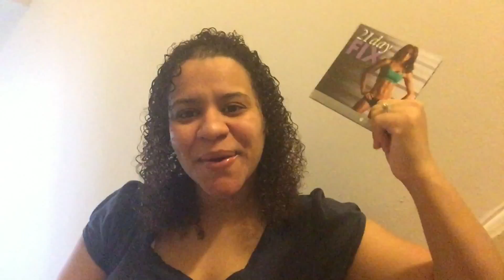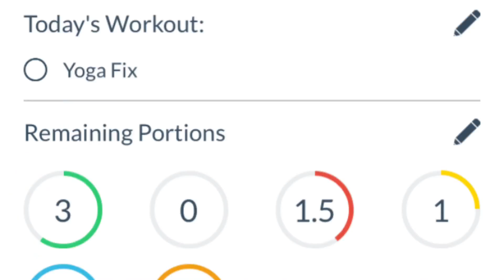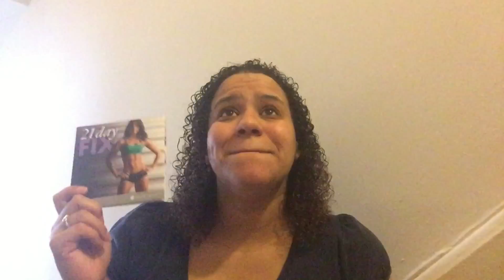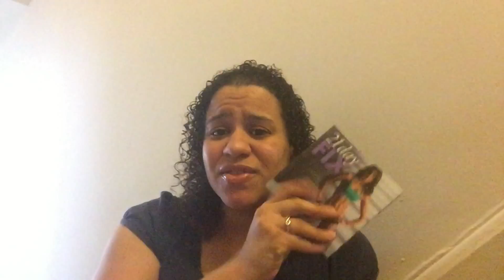21 DAY FIX! | WEEK 1 EXPERIENCE